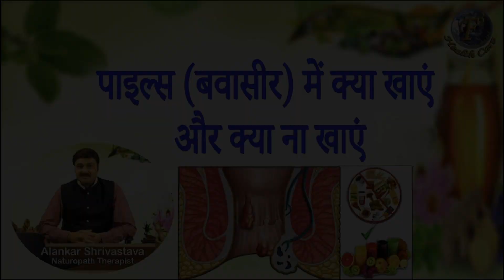बवासीर को जड़ से खत्म करने के घरेलू नुस्खे | Best Remedies To Get Rid of Piles Permanently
Understand the cause and remedies for piles. What food and treatment is to be taken at what time, all information in detail is available in this video.

"Best Remedies To Get Rid of Piles Permanently" By Naturopath Therapist, Alankar Shrivastav.

You can also view our other videos to get solutions to any type of problem at home only with simple and yet effective home remedies.